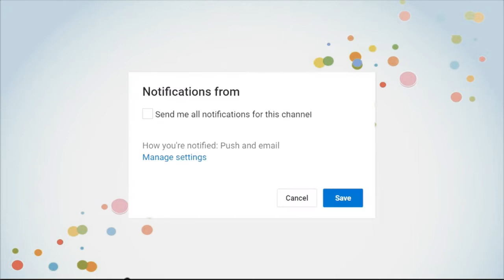PROJECT - WEDDING RAHMAT DAN RHISFIANI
Wedding Rahmat Ramadhan & Rhisfiani
Desa Kola-Kola, Minggu 08 Maret 2020

Photoshoot : Farlin Alfaristi
Videoshoot : Farlin Alfaristi dan Moh. Haeril
Crew : Arie Saputra
Editing : Farlin Alfaristi